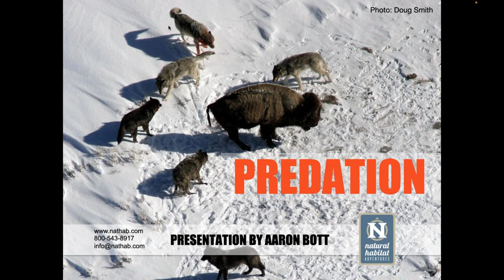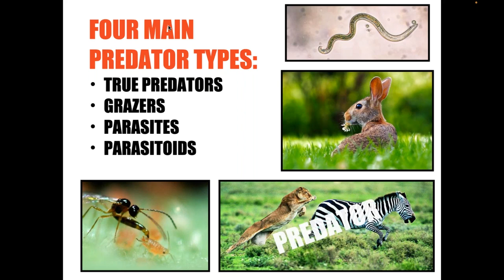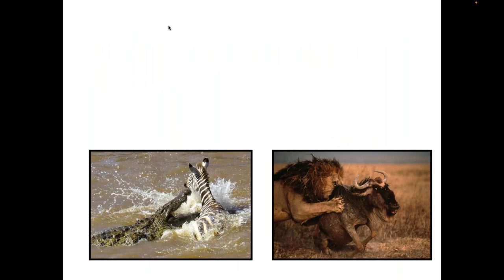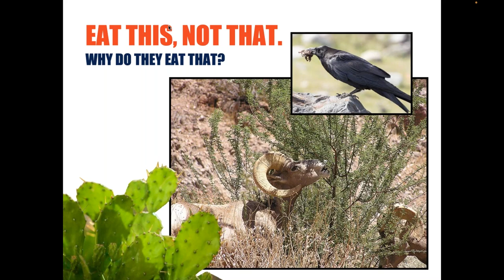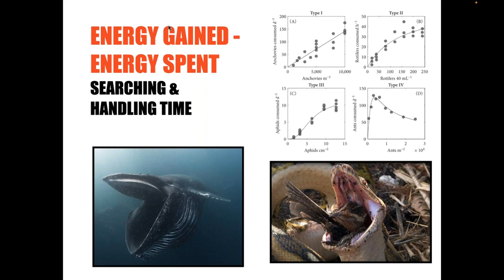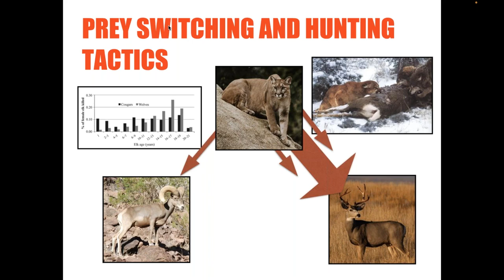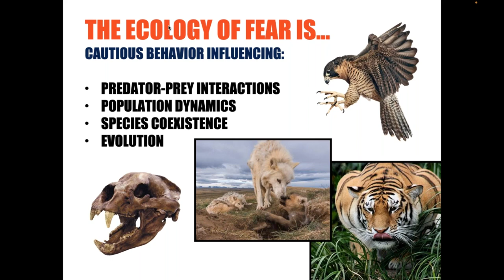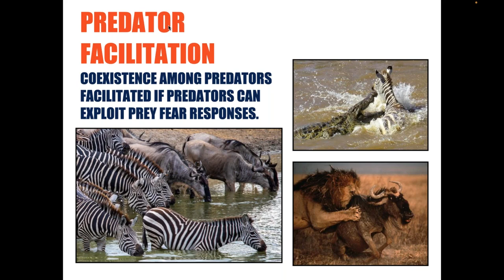Daily Dose of Nature | Predation Ecological and Evolutionary Necessity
Predation is a fundamental part of ecology. Simply put, predation is the consumption of one organism (prey) by another organism (predator) where the prey is alive when the predator attacks it. It is one of the most dynamic aspects of life -- an eternal dance between the hunter and the hunted -- driving adaptation and evolution. Wildlife biologist and Expedition Leader Aaron Bott explains predation and how it influences animal behavior, using some of the world’s most well-known predators like lions, tigers and wolves as his case studies.